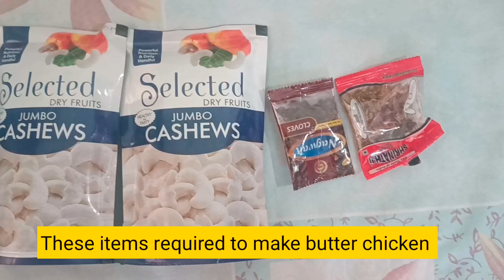नहीं खाओगे तो पछताओगे | Delicious butter chicken